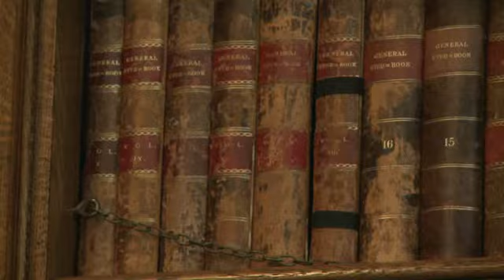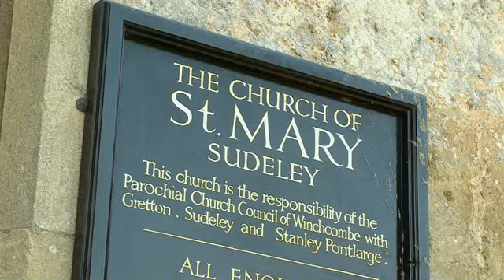Sudeley Castle - WeddingTV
Sudeley Castle, home to Lord and Lady Ashcombe and the Dent Brocklehurst Family, has been described as 'the most romantic Castle in England'. Nestled in the Cotswold Hills, Sudeley is a truly unique venue, with a rich history and over 1200 acres of grounds. Romantic ruins and award winning Gardens create a beautiful, dramatic backdrop to your Wedding.

Follow WeddingTV on Twitter: @WeddingTVUK.
Watch: SKY 266 Freesat 400